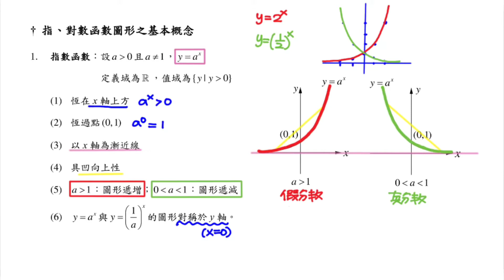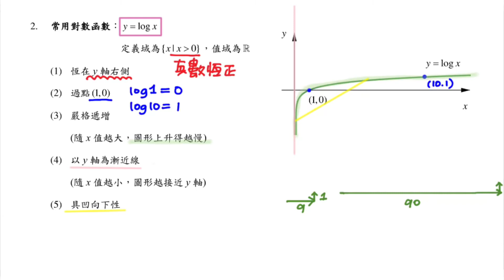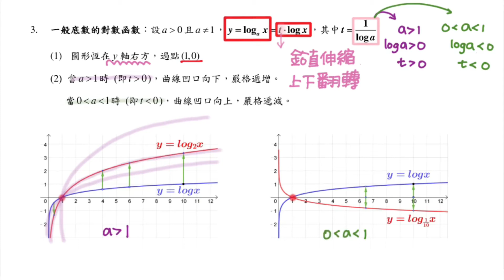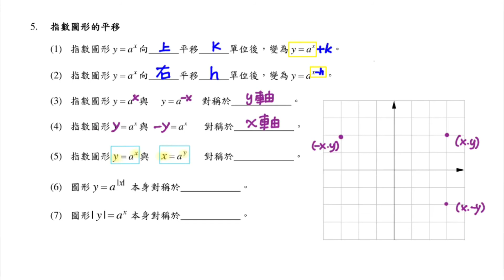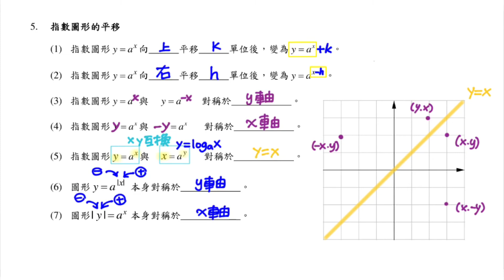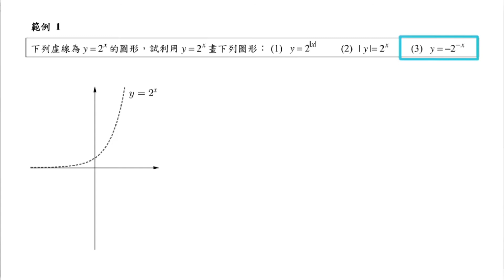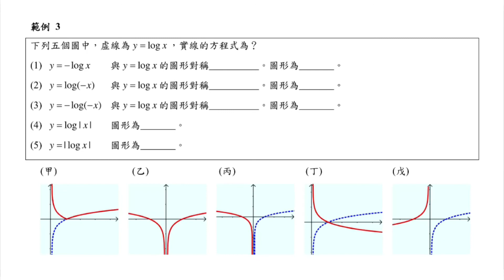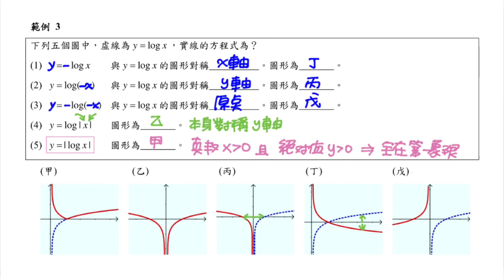單元九指數與對數(9-8)指對數圖形的性質